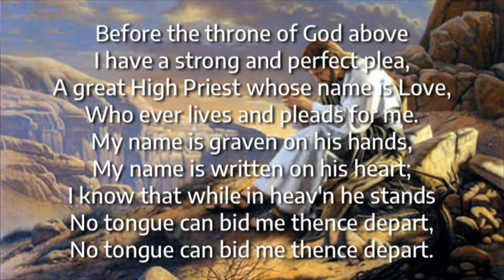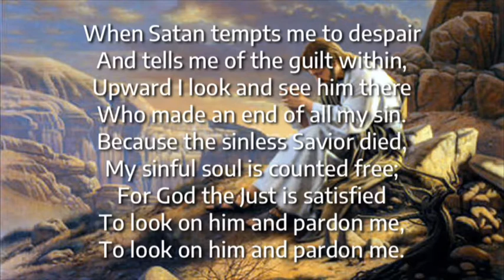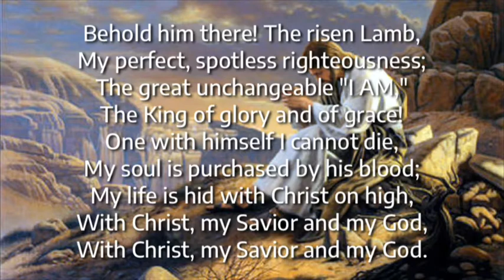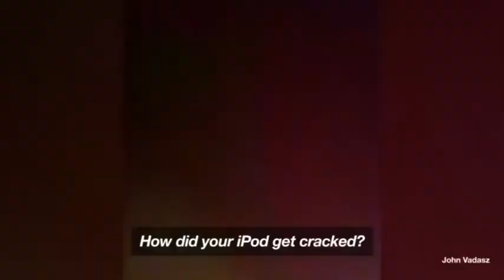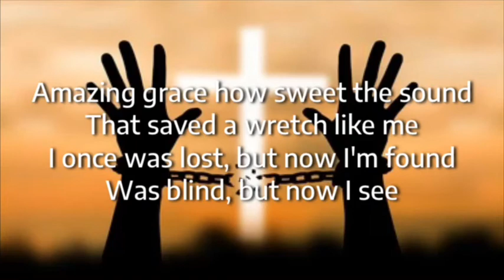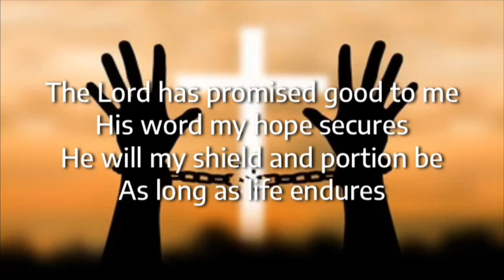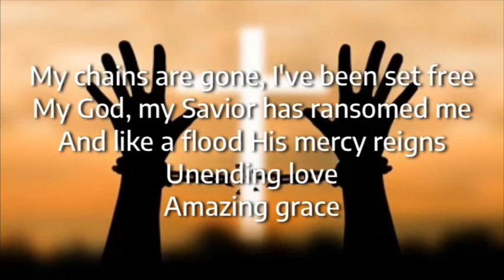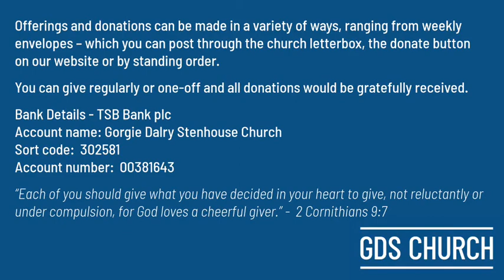GDS Church Video Reflection 21st March 2021